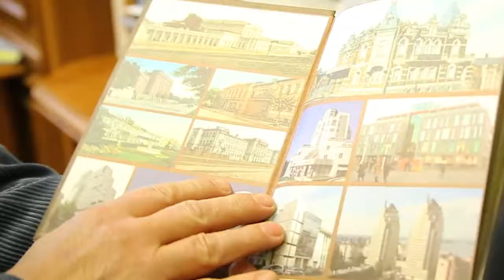Savitskiy i Prigunov